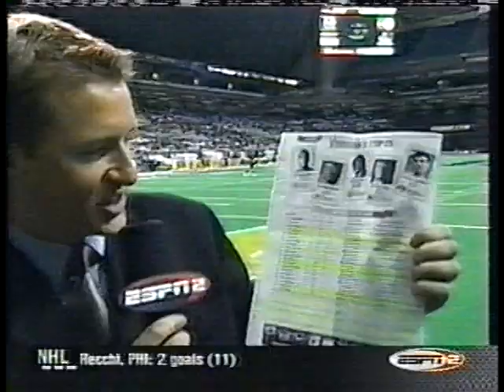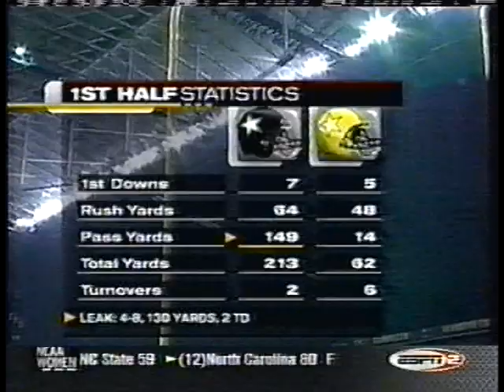2003 U.S. Army All American Bowl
Full game that took place on Sunday, January 6, 2003 in San Antonio, TX.

The following participants eventually made it to the NFL...

East
OT Joe Thomas
C John Sullivan
QB Brady Quinn
QB Chris Leak
QB Clayton Richard (MLB)
TB Demetris Summers
WR Andre Caldwell
TE Greg Olden
TE Vernon Davis
TE Johnathan Stupar
DT Sian Cotton
DE Victor Abiamiri
DE Bryan Mattison
LB Joe Cohen
LB Shawn Crable
LB Tavares Gooden
LB Xavier Adibi
CB Donte Whitner
S Ryan Mundy
S Prescott Burgess
S Tom Zbikowski
K Garrett Rivas
P Eric WIlbur

West
OT Sam Baker
OG Ryan Harris
OG Drew Radovich
QB Kyle Wright
TB Reggie Bush
TB LenDale White
TE John Carlson
WR Limas Sweed
WR Steve Smith
CB Leon Hall